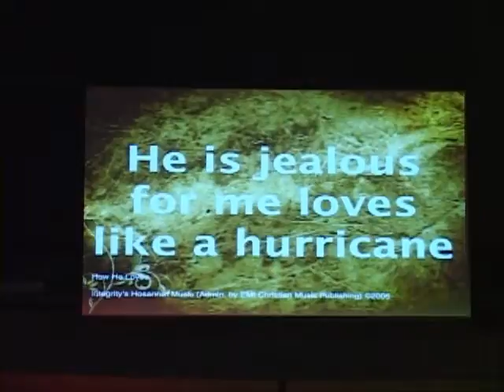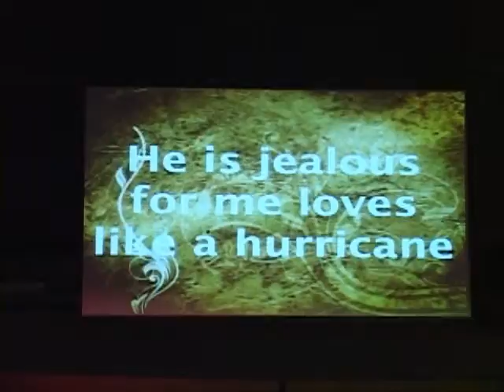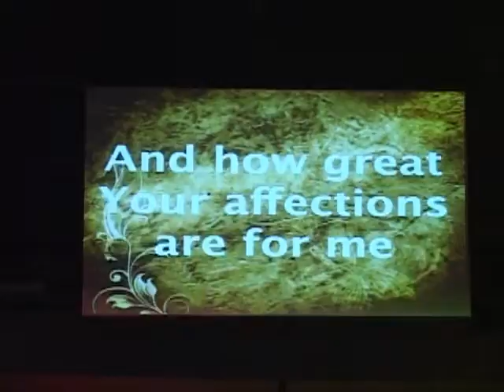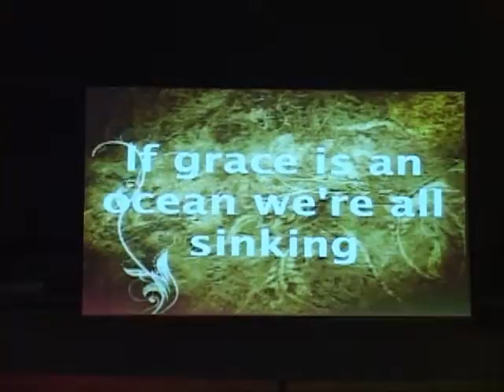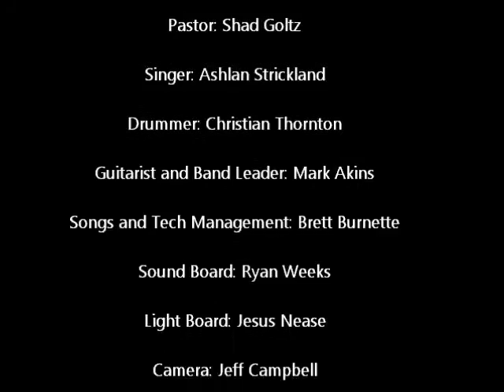Wednesday, January 25, 2012 Part Three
Pastor: Shad Goltz
Singer: Ashlan Strickland
Drummer: Christian Thronton
Guitarist and Band Leader: Mark Akins
Songs and Tech Management: Brett Burnette
Sound Board: Ryan Weeks
Light Board: Jesus Nease
Camera: Jeff Campbell